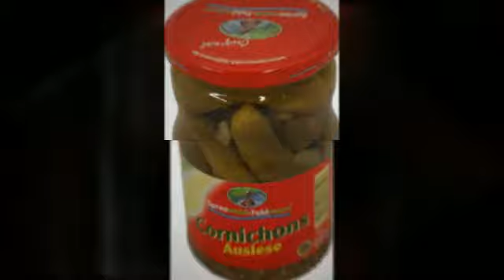Spreewald- Feldmann Cornichons